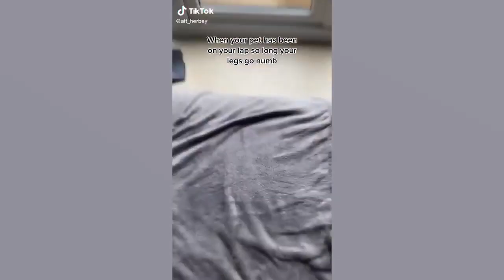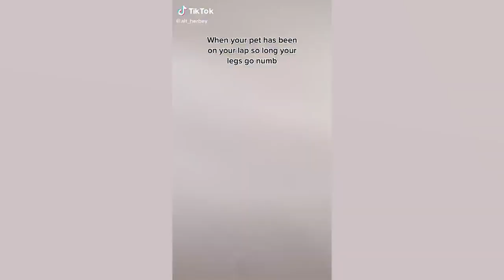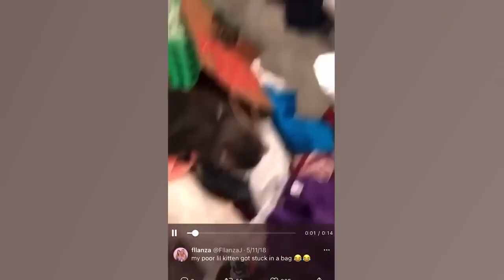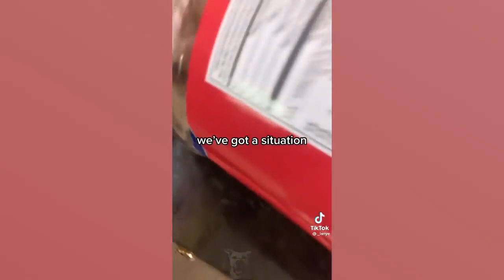Funny Pets you can watch all day long 😹